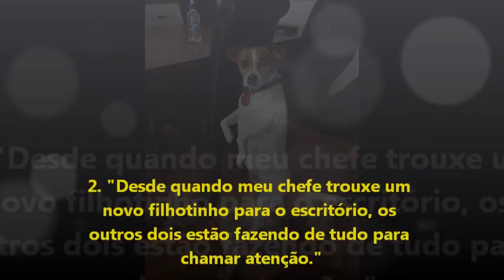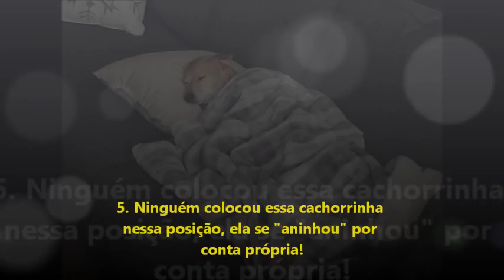15 Cães flagrados em situações completamente Improváveis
Cachorros são animais incríveis! Eles são ótimas companhias, sempre nos recebem com muita alegria e, no geral, são bastante obedientes. Porém, por mais que eles nos obedeçam na maior parte das vezes, eles também possuem desejos e vontades próprias.
Tais desejos fazem com que eles tomem decisões que muitas vezes não compreendemos muito bem. E é por isso que eles acabam em situações improváveis e porque não... hilárias?